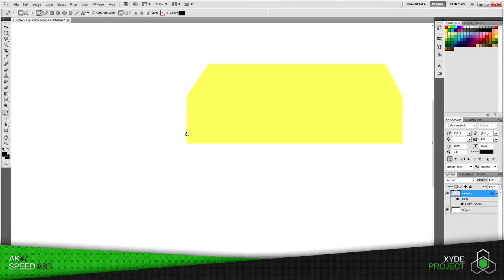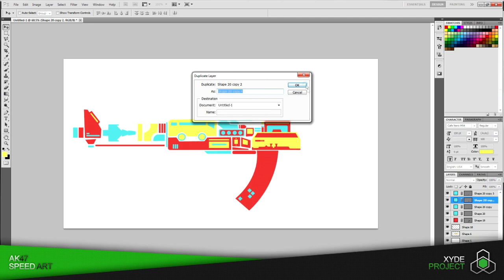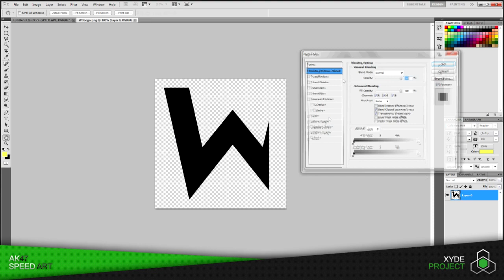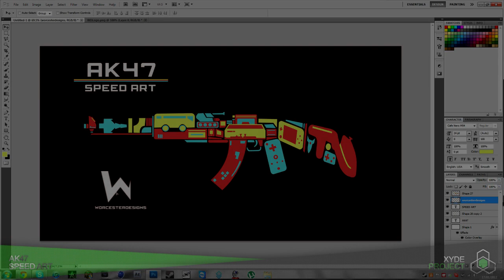AK47 Speed Art